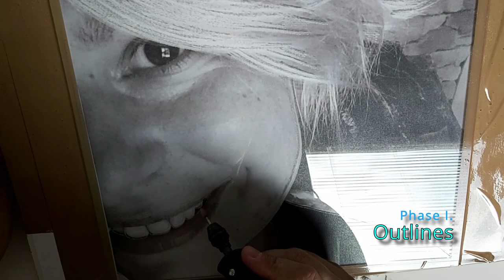Realistic portrait engraving into the flat glass / time lapse video.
Fast presentation of portrait engraving into the glass 32 x 32 cm.